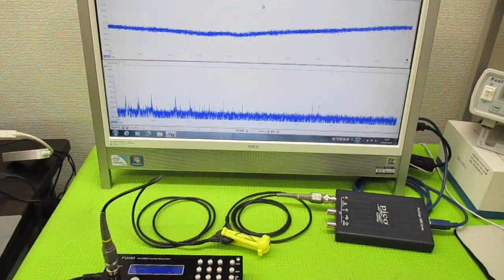超音波発振による相互作用を考慮した「超音波制御技術」